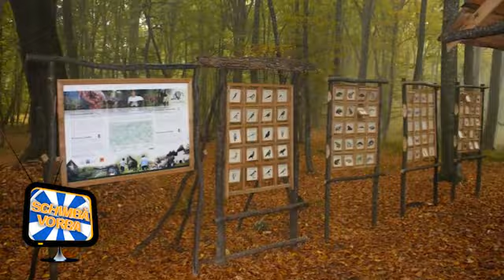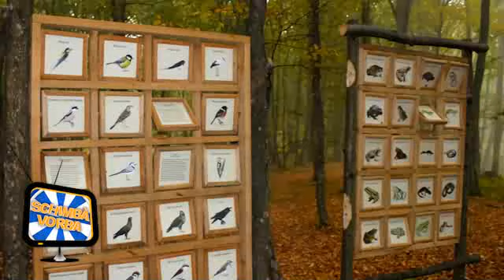Ben Mehedin schimbă o vorbă cu Lucian Mîndruţă despre Fundația ADEPT Transilvania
"Schimbă vorba" cu Lucian Mîndruţă, de la 21:00, pe - emisiune din 09/05/2014.